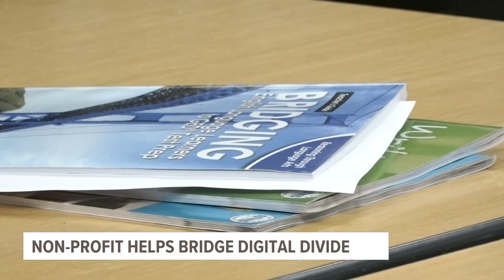Literacy Center of West Michigan receives federal grant to promote digital access, literacy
The Literacy Center of West Michigan was awarded nearly $200,000 in federal grant money to help bridge the digital divide for residents without internet access.

The internet is a vital tool in the modern world that at times is taken for granted.

For some, internet access isn't a given, but instead can be a real challenge.